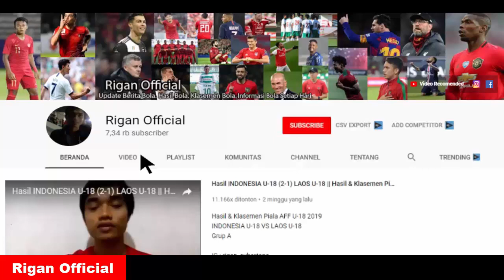HASIL LIGA 1 HARI INI|BALI UNITED VS PERSEBAYA 3-1 HASIL,JADWAL & KLASEMEN PEKAN 16 BRI LIGA 1 2023.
hasil bali united vs persebaya
hasil persikabo vs psis semarang
jadwal liga 1 nanti malam
hasil liga 1 terbaru 2023
hasil,jadwal & klasemen liga 1 hari ini
ayo dukung tim favorit kalian di liga 1 musim ini
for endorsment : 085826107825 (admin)